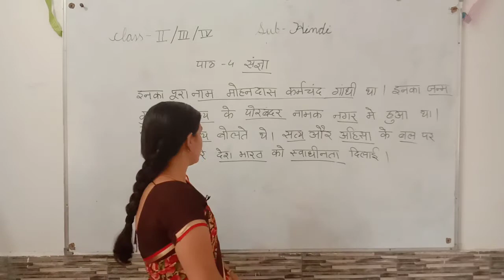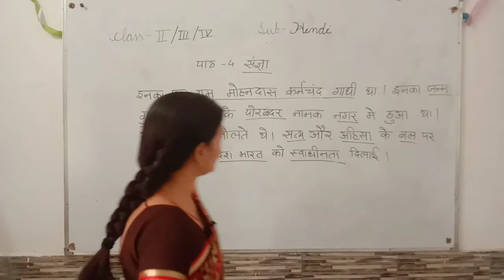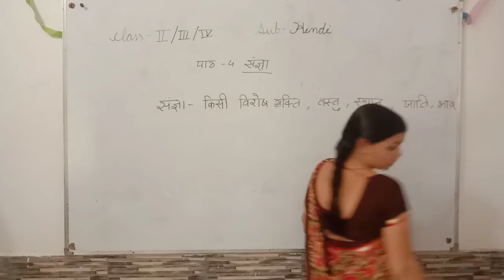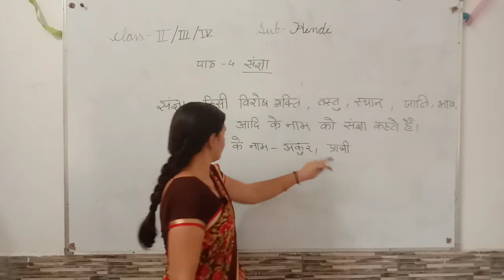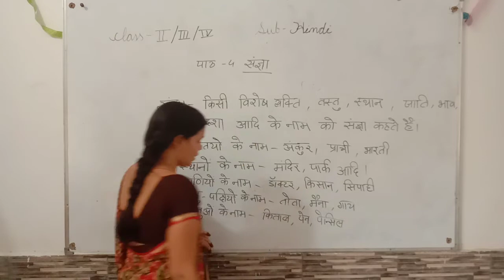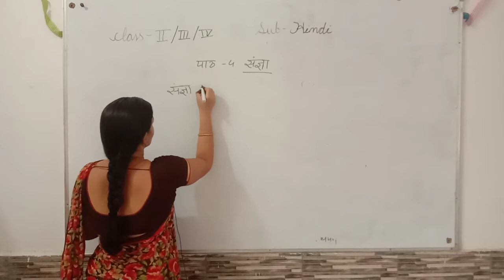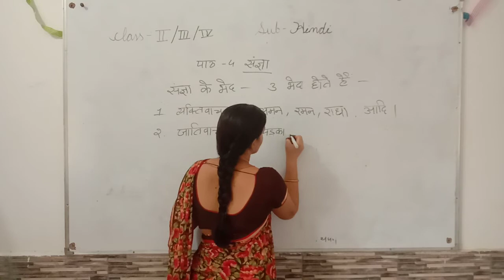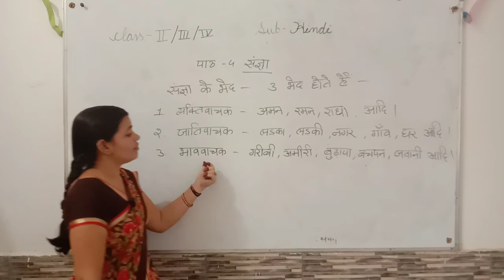हिंदी व्याकरण: संज्ञा (कक्षा- 2 से 4)